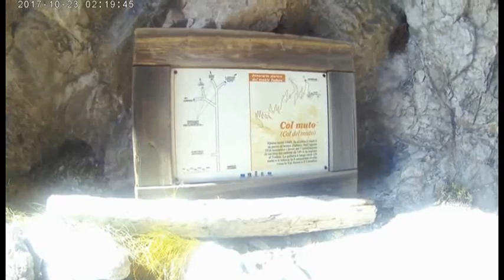Cadore,Monte Tudaio in ebike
Escursione e visita al forte in cima al Monte Tudaio.
38-40 tornanti di cui i primi 15 tutti a spinta. poi il divertimento!
Vista del lago di Cadore,del lago di Auronzo sotto le Tre Cime di Lavaredo,del Comelico.Discesa pericolosa e impraticabile per qualche tratto in sella.